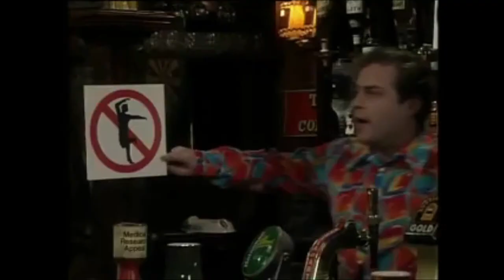Steve & Tom's Lock In // S1 Ep2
Join Steve and Tom for an evening of fun as we host our show from a pub! Our guest this week is John Thomson fresh from The Masked Singer!